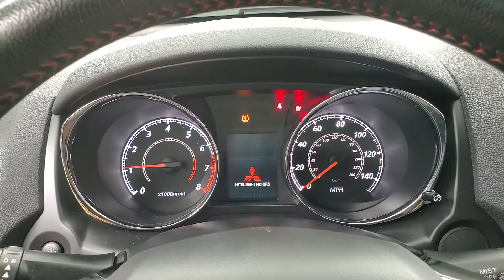#2018 Mitsubishi Outlander Sport 2.0 ES MEDIA SCREEN BACK-UP CAMERA Carvision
Stock #:010705
BACK-UP CAMERA, BLUETOOTH CONNECTION, CD PLAYER, CLIMATE CONTROL, FOG LAMPS, HEATED FRONT SEATS, INTEGRATED TURN SIGNAL MIRRORS, PRIVACY GLASS, USB, 4 WHEEL DRIVE, 118-POINT INSPECTION PROCESS, 4WD.